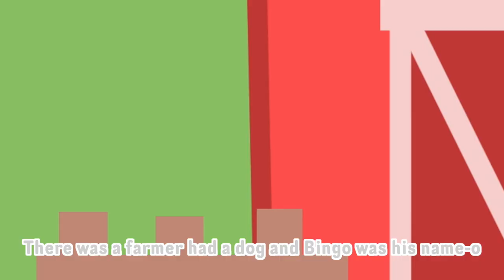BINGO - Karaoke! ㅣ Suni.B kids songs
BINGO - Songwriter : LB, Suni